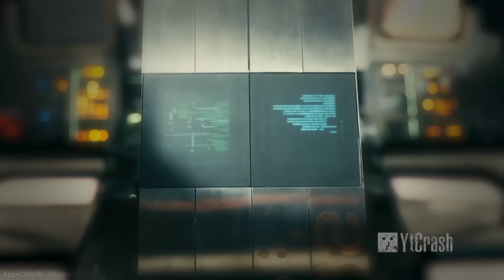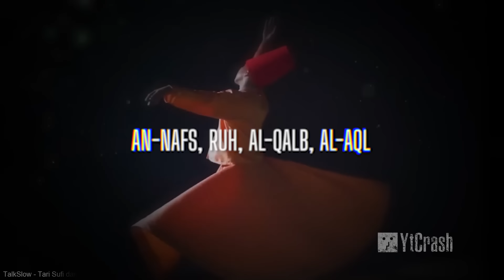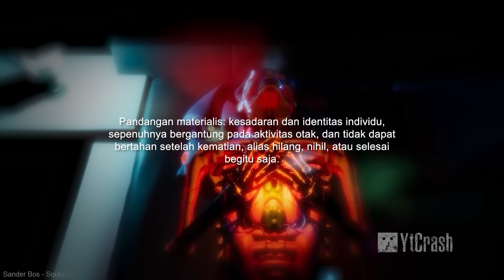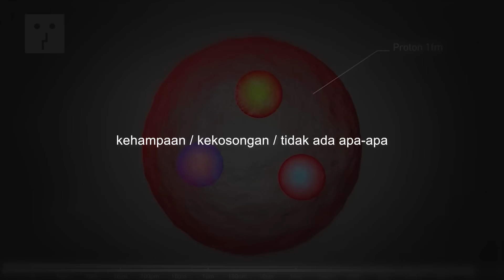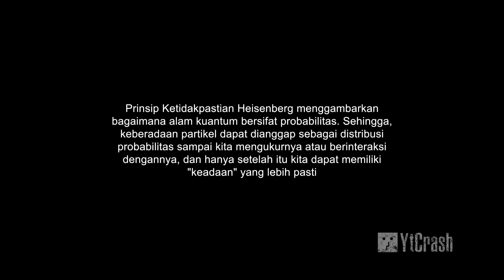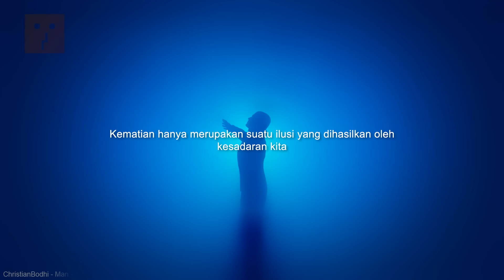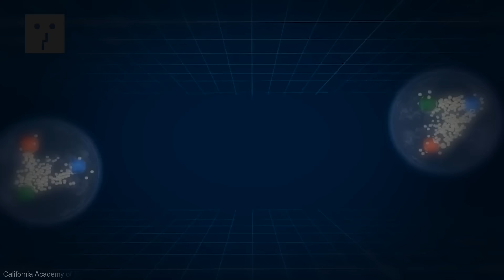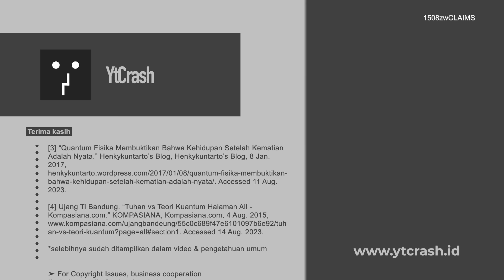MASYA ALLAH AKHIRAT SUDAH DITEMUKAN DALAM REALITAS FISIKA QUANTUM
YtCrash 1508zwCLAIMS Akhirat dalam Fisika Kuantum. Video ini membahas hubungan antara konsep ruh dalam filsafat dan tasawuf Islam dengan temuan dalam fisika kuantum. Mengulas bagaimana pandangan ruh dalam konteks Islam berkaitan dengan an-nafs, ruh, al-qalb, dan al-‘aql, video ini juga menggambarkan perspektif para sufi tentang ruh sebagai sumber moral yang baik dan halus. Kemudian, video membuka jendela ke dunia fisika kuantum, yang dengan temuan seperti prinsip ketidakpastian dan keserbatakpastian, memberikan pandangan baru tentang realitas dan kesadaran. Dalam garis pemikiran yang kreatif, video ini menjelaskan bagaimana konsep fisika kuantum dapat mendukung pandangan kehidupan setelah kematian dan eksistensi ruh dalam dimensi yang lebih luas, menyatukan dua pandangan yang tampaknya berbeda namun memiliki akar yang dalam.

Sejarah ataupun Pengetahuan lain, seperti kepingan puzzle. Ketika Anda menemukan satu keping puzzle, itu tidak berarti bahwa Anda dapat memprediksi bentuk keseluruhan puzzle. Puzzle harus tersusun secara sempurna, sebelum dapat disimpulkan. Namun, siapa yang bisa menjamin bahwa kita dapat menemukan seluruh keping puzzle? Tidak ada. Yang ada hanyalah klaim yang didukung oleh sejumlah argumen. Berdasarkan klaim ini, kemudian muncul satu versi sejarah. Yang akan kita pelajari, bukan apa klaimnya dan siapa yang membuat klaim, tapi apa puzzle yang membentuk klaim dan bagaimana klaim itu terangkai. Ditambah lagi, siapa yang dapat menjamin kebenaran puzzle dan cara merangkainya? Pendebat, hanya membuat klaim versi baru/lain, bukan kebenaran absolut.